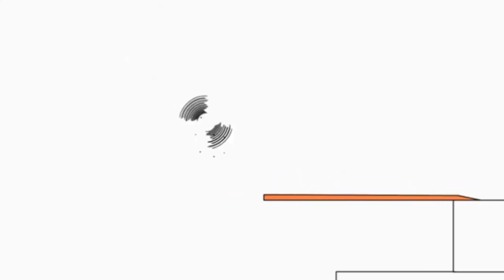4 червня 2021 р.